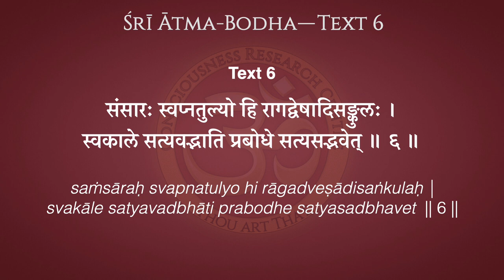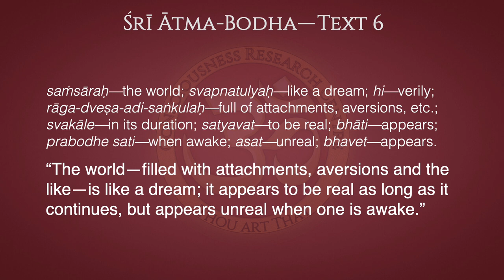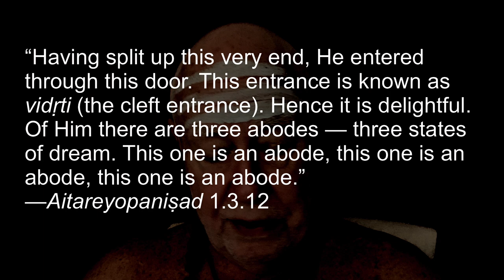Ātma-Bodha Text 6—Dreamer, Awake!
“The world—filled with attachments, aversions and the like—is like a dream; it appears to be real as long as it continues, but appears unreal when one is awake.”